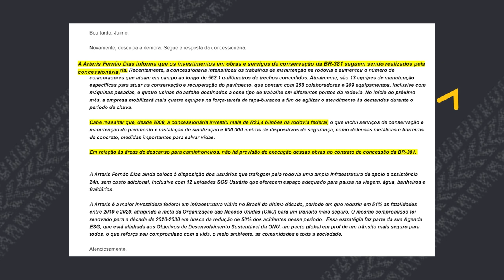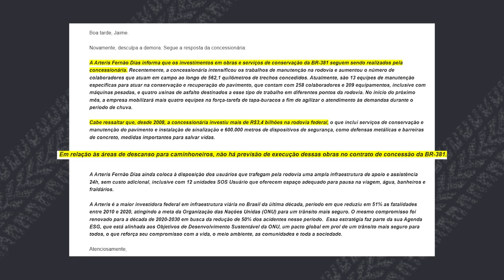Buracos na Fernão Dias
Buracos, trepidações e ondulações, são essas as condições de boa parte do pavimento da Rodovia Fernão Dias. Tudo isso compromete a segurança e conforto de quem trafega por ela. Mas, não é uma rodovia pedagiada? Partimos de São Paulo rumo ao estado de Minas Gerais para sentir na pele as reais dificuldades dos estradeiros e vimos que nem sempre pagar pedágio é sinônimo de estrada boa. Ouvimos as reclamações, pegamos carona na boleia de um parceiro e conversamos com um motorista que, por orientação do patrão,  está evitando transitar pelo trecho. Veja o que diz a concessionária a respeito.